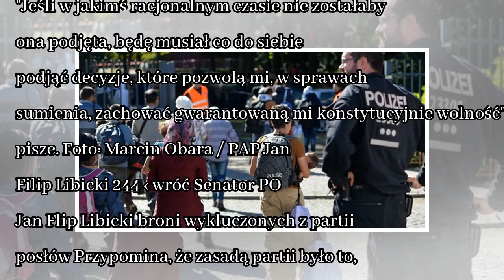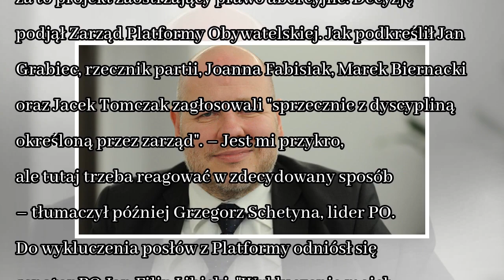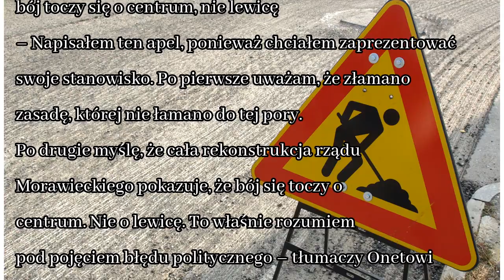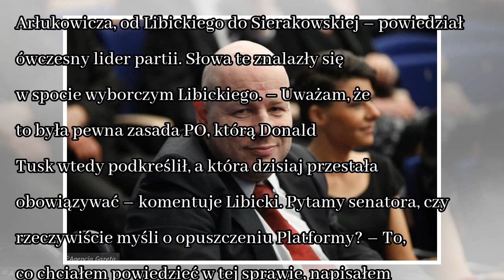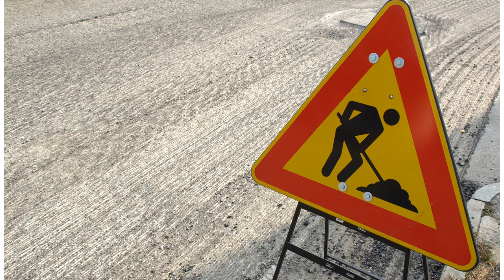News Po wyrzuceniu z PO posłów, w partii szykują się odejścia? Libicki: będę musiał podjąć stosowne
News Po wyrzuceniu z PO posłów, w partii szykują się odejścia? Libicki: będę musiał podjąć stosowne decyzje
Senator Jan Filip Libicki opublikował na swoim blogu apel o przywrócenie do Platformy Jacka Tomczaka, Joanny Fabisiak oraz Marka Biernackiego. Jak podkreśla, wykluczenie tych posłów z PO było poważnym...